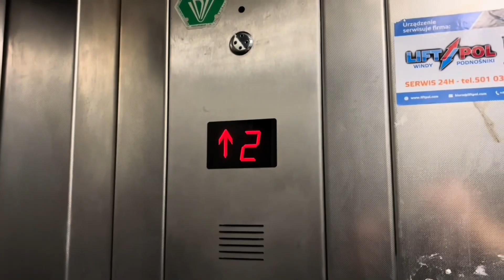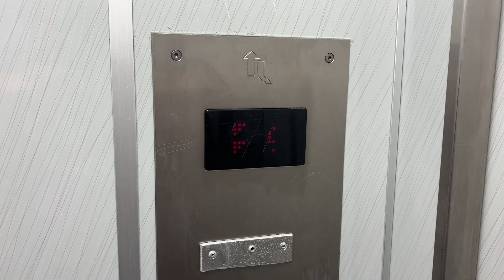[*] Winda Lift Service z 2001 roku | Łukowska 5 kl. VII, Warszawa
*EDIT: Dźwig w wymianie na nowe urządzenie od 19 sierpnia*

W dzisiejszym filmie odwiedzamy osiedle Ostrobramska na warszawskiej Pradze-Południe. Od 2022 roku próżno szukać tu klasyków. Obecnie na osiedlu tym spotkać możemy głównie windy OTIS, ale poza nimi też trochę wind Winda-Warszawa oraz dwie windy Lift Service. Z jednej z nich właśnie dziś film. Wyprodukowana została w 2001 roku i obecnie jest najstarszym dźwigiem w zasobach spółdzielni mieszkaniowej „Ostrobramska”. Niestety w tym roku ma ona zostać wymieniona na nowe urządzenie.

Dane techniczne:
• Producent: Lift Service
• Rok produkcji: 2001
• Numer fabryczny: E01-805
• Udźwig: 500 kg lub 6 osób
• Modernizacja: Nie
• Falownik: Nie
• Kondygnacje: 0,1,2,3,4,5,6,7,8,9,10,11,12